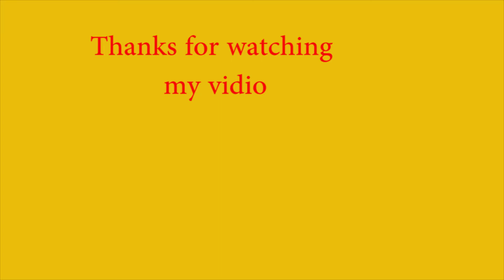Bell Sleeves Design for Kurti And Froke | 2019 | Cutting and stitching